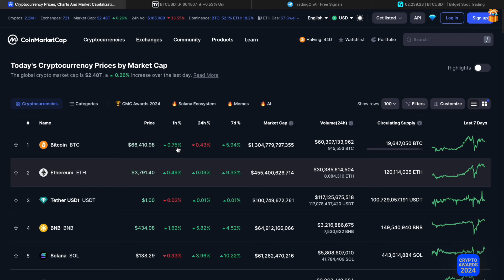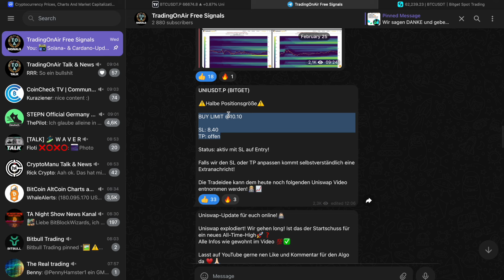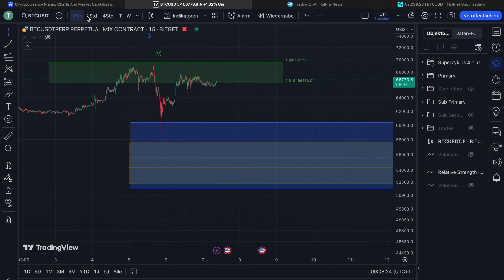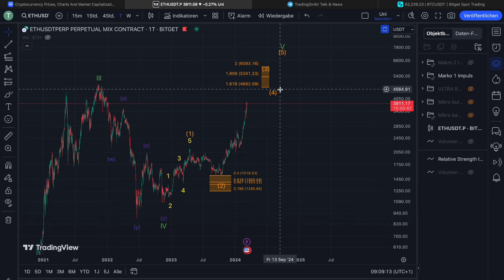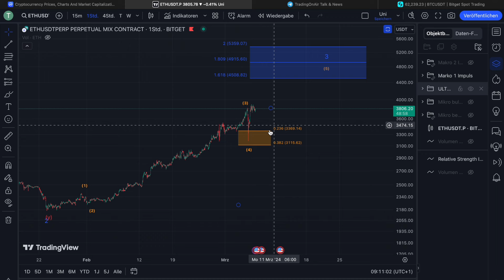🚨BITCOIN MEGA BULLISH‼️🤑 77.000 $ MINDESTZIEL🎯🤑 | Elliott-Wellen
0:00 Intro
0:35 MarketCap
0:58 BITCOIN Chartanalyse
8:00 ETHEREUM Chartanalyse
10:30 Outro